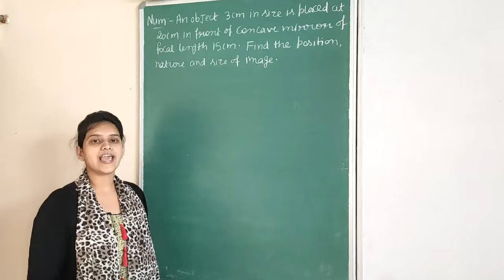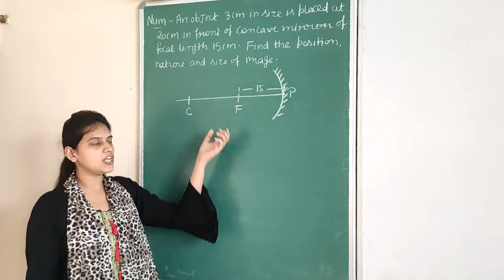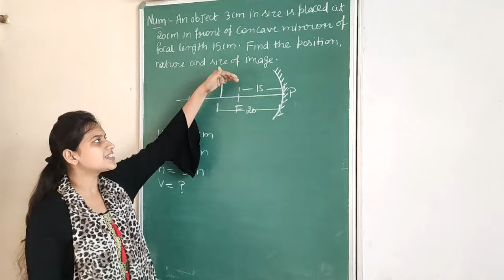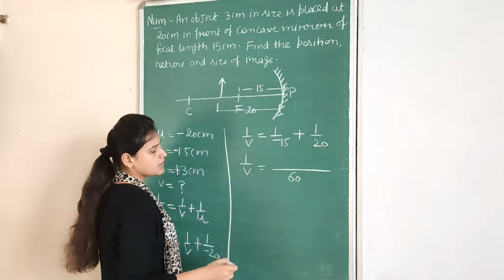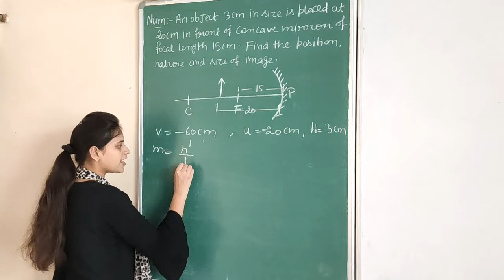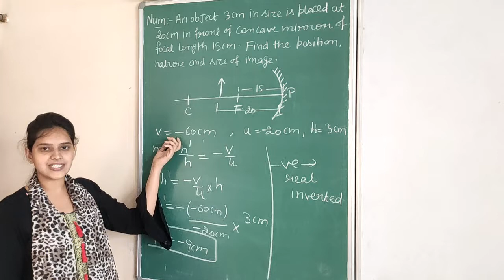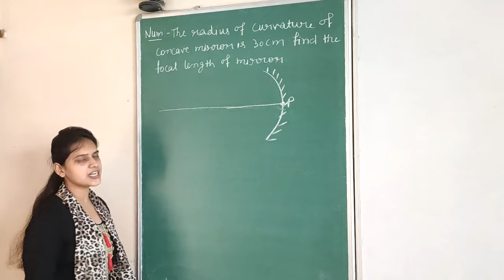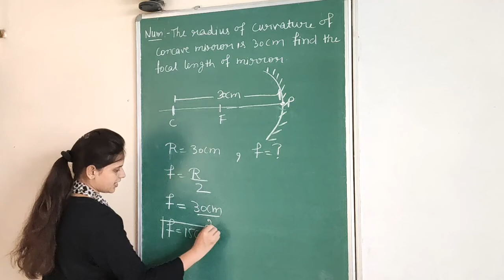CLASS 10 (PHYSICS) LECTURE 13 REVISION OF CHAPTER 10 (LIGHT)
CHAPTER 10 (NCERT)/ NUMERICALS RELATED TO CONCAVE MIRROR / BY RITIKA SHARMA